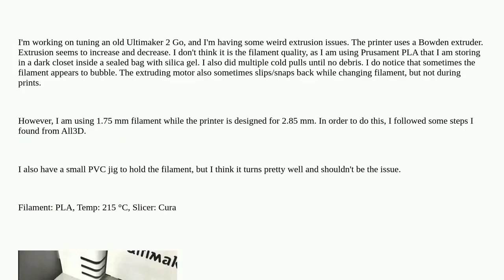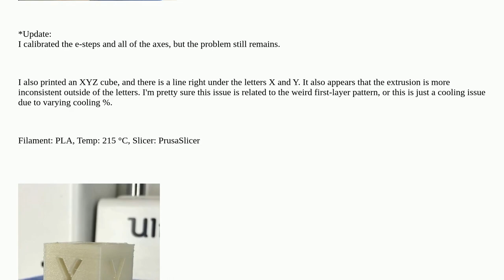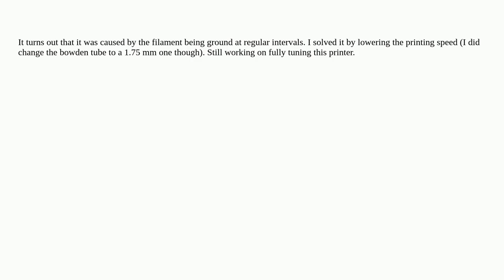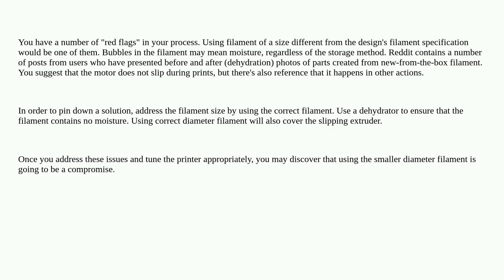Weird Pattern First Layer Extrusion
A special thanks goes out to the community

  extrusion ultimaker bowden